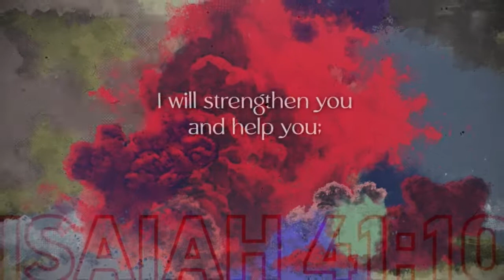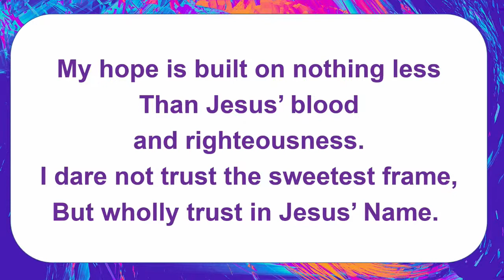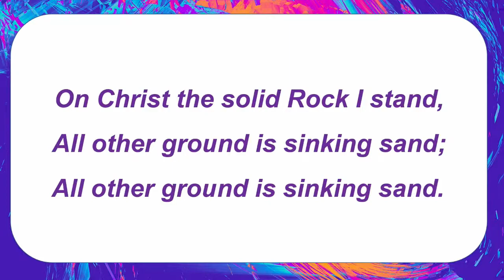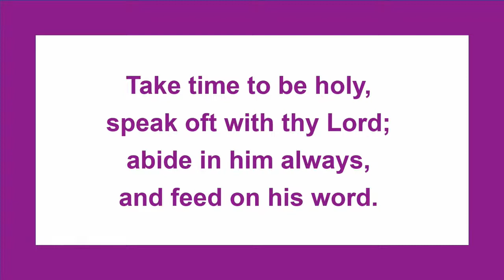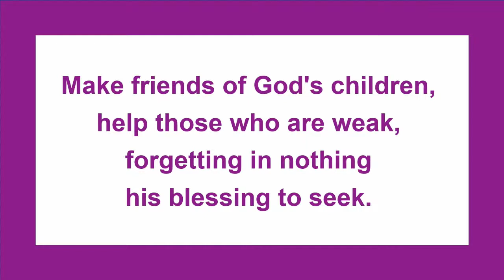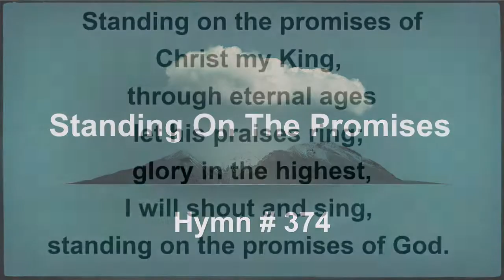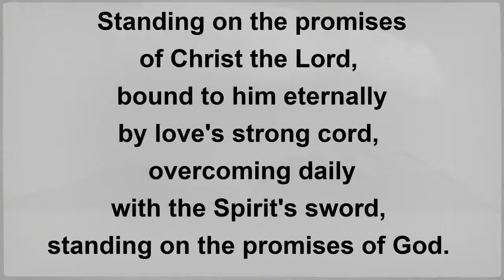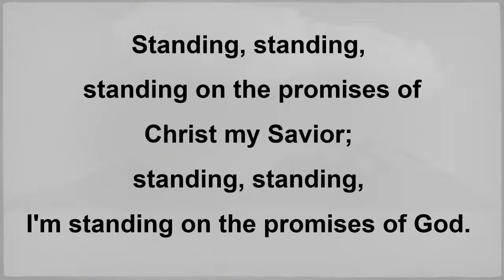"Enemies - Scared to Life" - 11:00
Sr Pastor Mark Wilkins